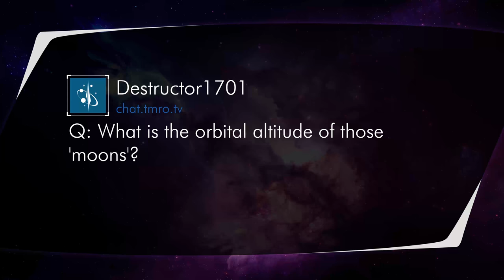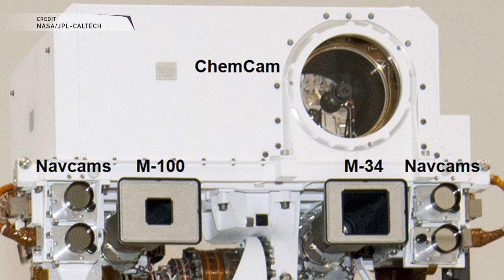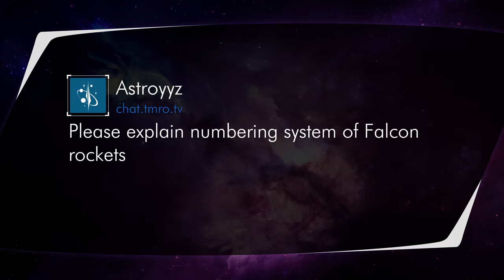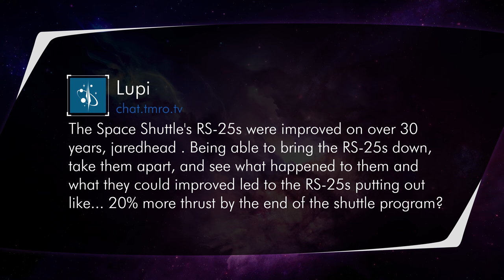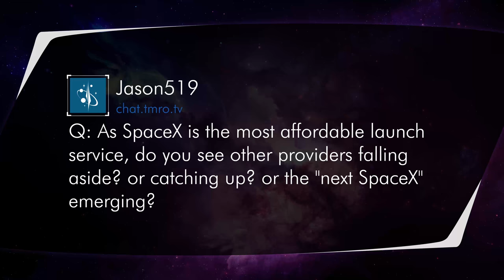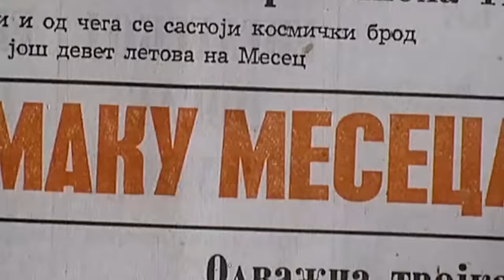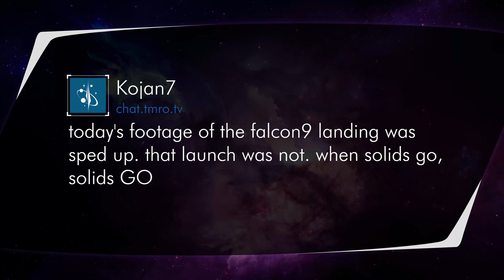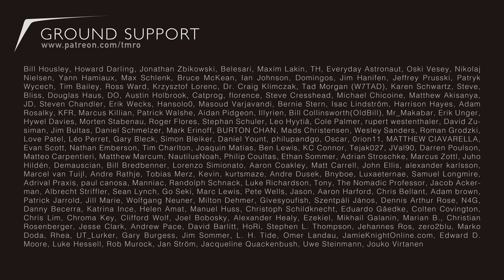The History of SpaceX - Orbit 10.33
Stewart Money author of, "Here be Dragons: The Rise of SpaceX & the Journey to Mars" joins us to talk about the history of SpaceX and some projects you may not have known of. Interview segment starts at 24:40

In Space News:
1:41 - Ariane V Launch Abort
4:53 - Falcon 9 Launch with X37-B
8:51 - Asteroid Florence Zips Past Earth
15:04 - Bridenstine nominated for NASA Admin, and why that could be bad
19:54 - Boron Found on Mars

Twitter.com/TMRO
Facebook.com/TMROTV
YouTube.com/TMRO
Reddit.com/r/tmro
Twitch.tv/TMRO
TMRO.tv